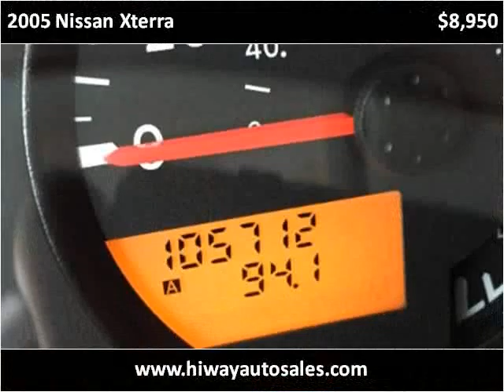2005 Nissan Xterra Used Cars Pease MN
This 2005 Nissan Xterra is available from Hi-Way Auto Sales.